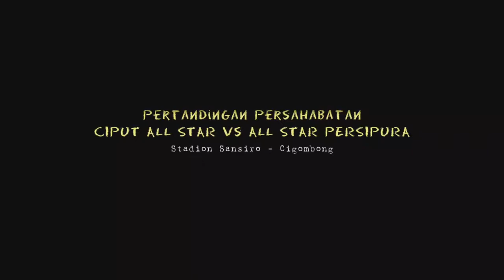Friendly Match All Star PERSIPURA vs CIPUT All Star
Pertandingan persahabatan (friendly match) yang rutin dilakukan oleh Legenda-legenda Hidup Mutiara Hitam PERSIPURA (All Star PERSIPURA) dalam menjaga Kekompakan dan juga kebugaran serta Silahturahmi diantara Fans juga Pelaku Sepak Bola di Tanah Papua khususnya di Kota Jayapura.

kali ini All Star PERSIPURA vs CIPUT All Star yang kesekian kalinya melakukan pertandingan persahabatan disela-sela kesibukan masing-masing.
tampak juga Legenda Hidup Persipura seperti Eduard Ifakdalam,Gerald Pangkali,Ridwan Bauw,Fison Meraudje,Daud Arim,Elias Korwa,Yohanis SERNAI,Alfius Youwe,Boby Youwe,Erol Iba dll tampak bersemangat dalam duel yang terjadi di pekan lalu tepatnya hari Minggu,7 Agustus 2022 di lapangan Ciput Kotaraja.

Keterangan.
Foto/Video     : Onsa Haay
Video Editing  : Okan